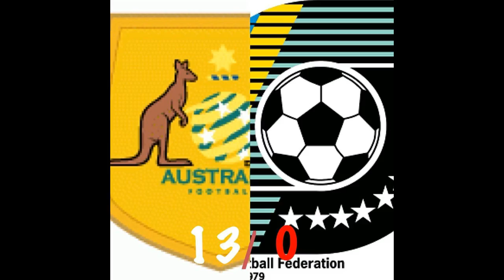TOP 10 FOOTBALL MATCH SCORES *149-0*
10 ON TOP PRESENTS :
TOP 10 SOCCER"FOOTBALL"SCORE DIFFERENCES IN HISTORY FROM 13-0 TO 149-0